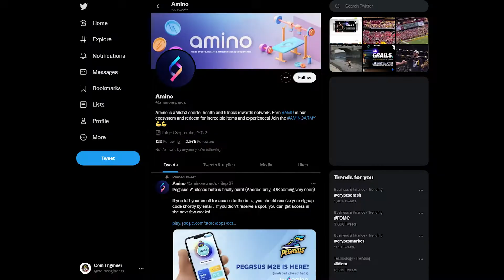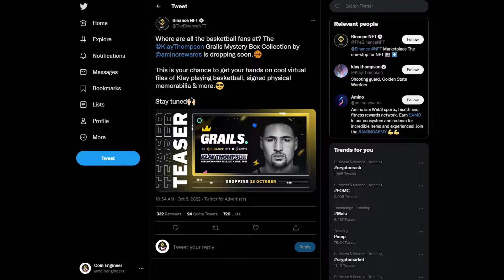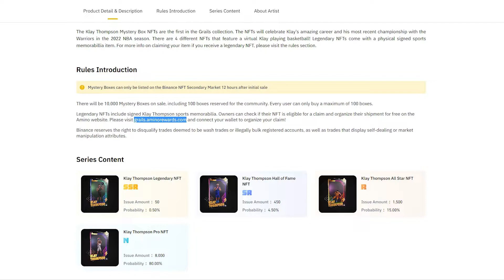🎁 LIMITED EDITION | KLAY THOMPSON | MYSTERY BOX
👉  ✔️ Link to register Binance Exchange with 20% commission discount =
🧩Binance Invitation Code : RS70JTRA

👉  ✔️ To get 10 % comission discount on Binance Futures, type this on Reference section= coinmuhendisi

👉  ✔️ Link to register with a discount to Phemex Exchange =

*Investment information, comments and recommendations in this channel are not within the scope of investment consultancy.*